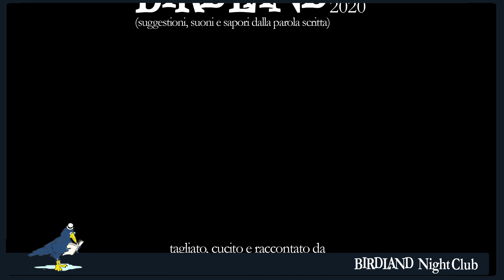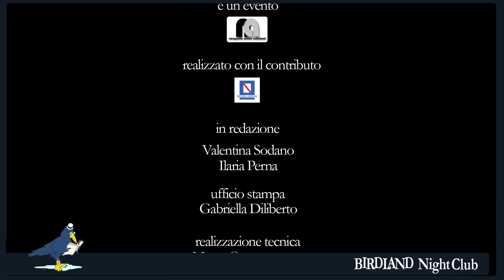Birdland Night Club cap6 - Nella trappola di Stephen King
Birdland Night Club è parte integrante della Settima edizione della rassegna Birdland (suggestioni, suoni e sapori dalla parola scritta) e fa della passione per i libri e la lettura l'occasione per creare momenti di reading e lettura ad alta voce.

La bella versione di It´s Oh So Quiet è eseguita da João Fuss e potete godervela tutta qui